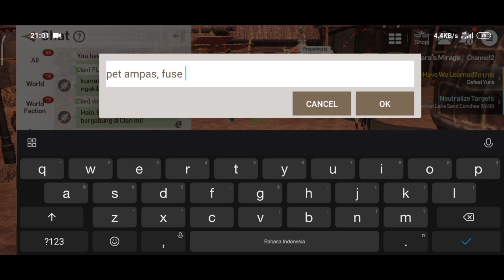TES KEBERUNTUNGAN GACHA PET DAN EQUIP APAKAH HOKI? Blade & Soul Revolution Indonesia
Halo guys kali ini suhu coba main game BNS dan langsung ngegacha, dan akhirnya? Wkwkwk bisa langsung di cek di video